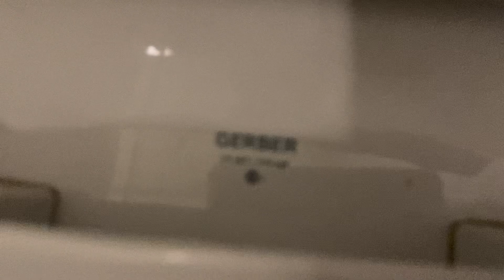3,791. Rite Aid Women’s Restroom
This restroom was filmed at the same place as the last video. The fixtures are: 2 Gerber Ultraflushes. This restroom is crappy! Rating: 4/10